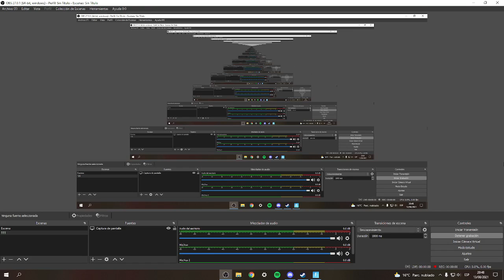ZONE WARS FT. YEZT (GRITA DE RABIA EN ZONE WARS) Y LUEGO JUGAMOS 1 VS 1 LA REVANCHA XD